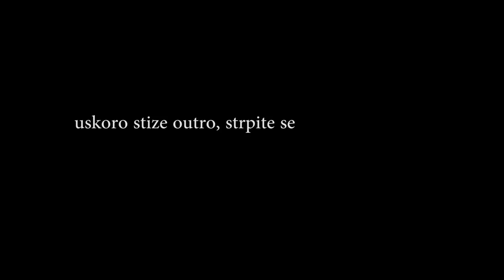24 SATA U KUPATILU SA PSOM!!!